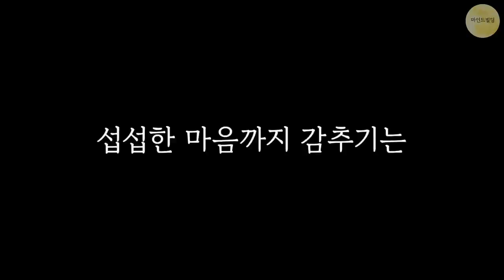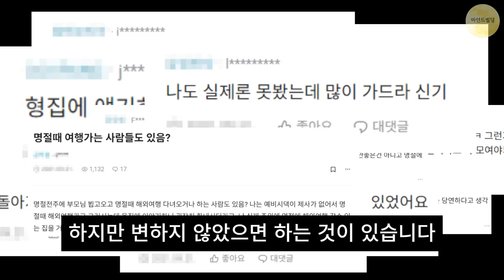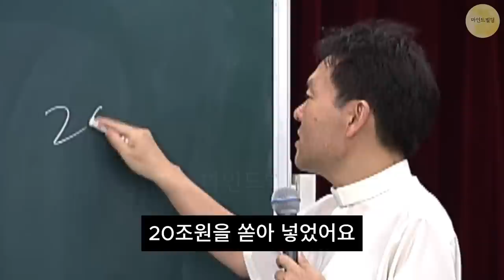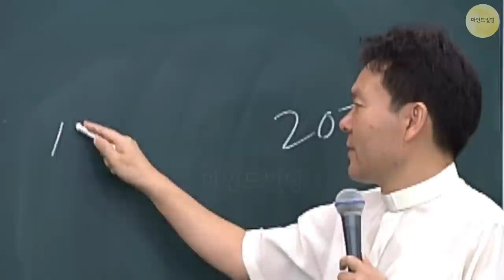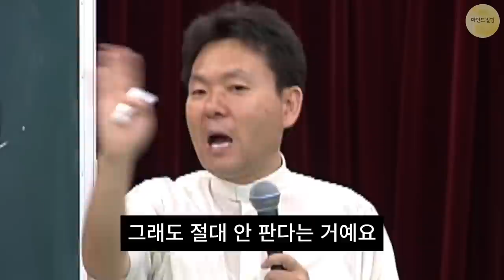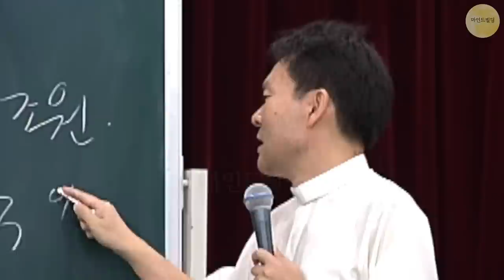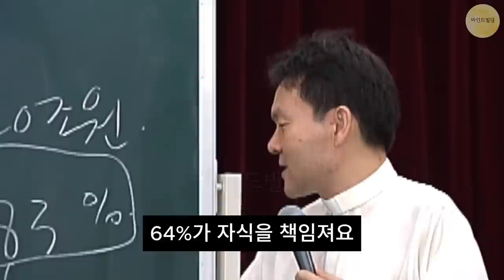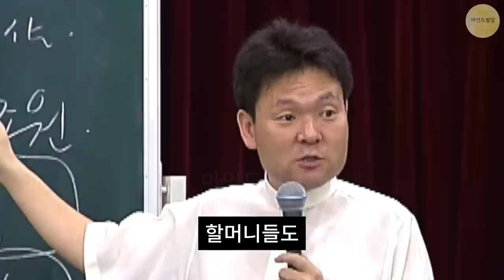부모와 자식 관계가 좋아지는 방법ㅣ자식을 망치는 부모ㅣ자식이 있다면 꼭 보세요ㅣ현명한 노후준비ㅣ황창연 신부님 행복특강ㅣ황창연신부최근강의ㅣ노년ㅣ지혜ㅣ인생조언ㅣ삶의지혜ㅣ오디오북ㅣ명언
🙏성필립보생태마을 생태맘장터 (청국장가루 구매하기)🙏

모두가 행복해지는 그 날까지 함께 하겠습니다.

*▶ 상시 모니터링을 하여 편집된 영상을 무단으로 불펌하거나, 일부 내용을 수정 및 재업로드 행위에 대해서도 조취를 취하고 있습니다.*

00:00:00 하이라이트
00:02:22 인사말 및 오늘의 주제
00:04:15 강의 시작
00:05:03 해외사례 비교 각자의 다른 입장
00:09:30 맹목적인 사랑의 잘못된 현실
00:15:00 강의 종료 및 개인적인 의견
00:16:41 우리가 잊지말아야 할 것
00:16:53 부모님께 감사인사를 표현하는 방법
00:17:40 영상 종료